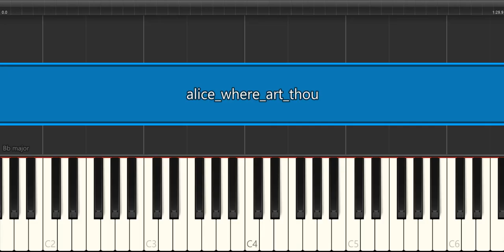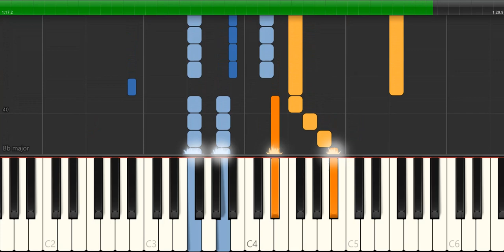Alice Where Art Thou Piano Tutorial with Free Downloadable Sheet Music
More ZebrakeysLearnForFree piano music tutorials - Aria zebrakeysonline Ballade